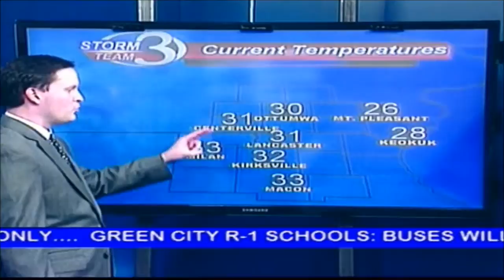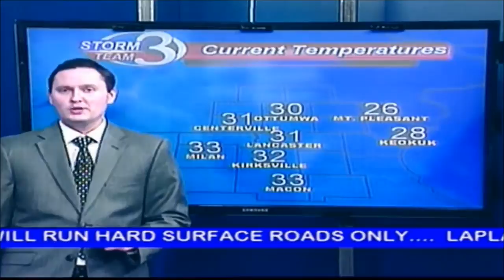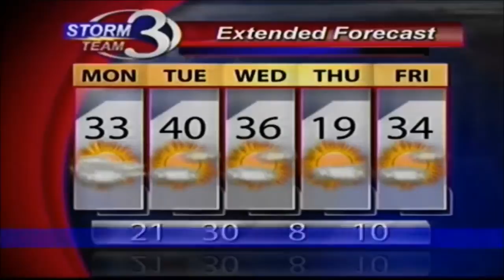Clouds Are Keeping Temps Below Normal